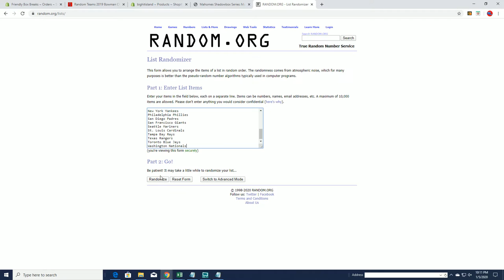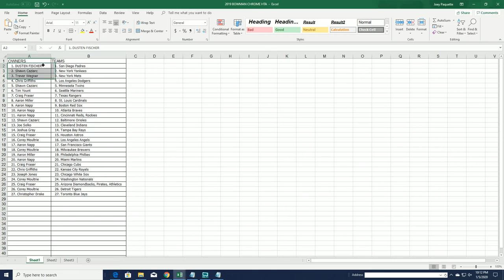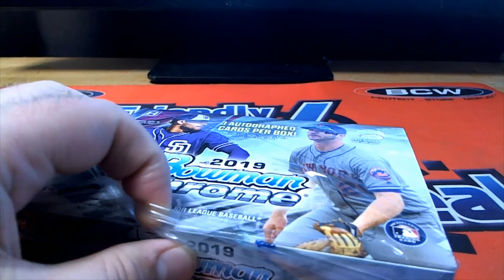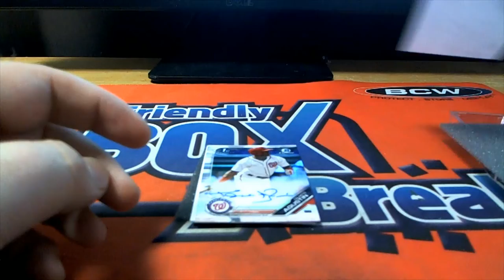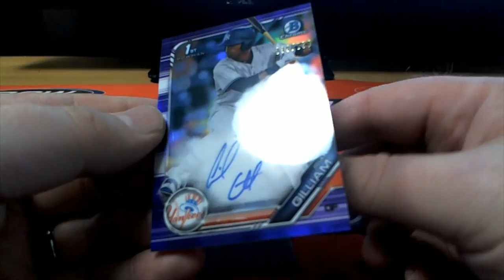2019 Bowman Chrome Baseball HTA Choice Box ID 19BCHTA304